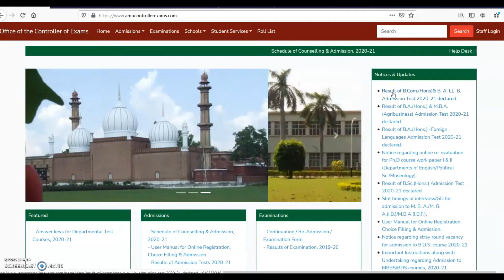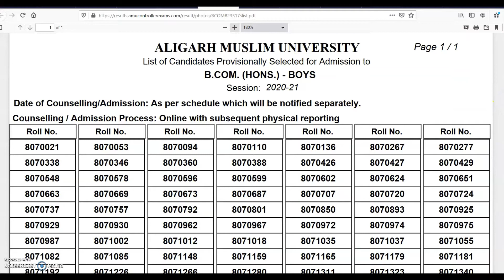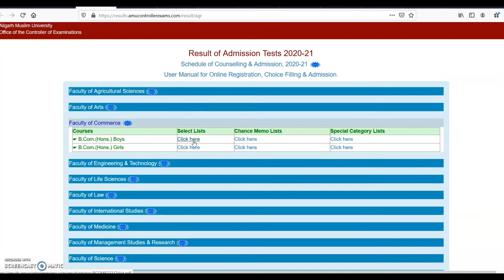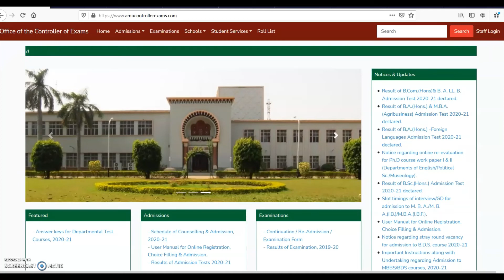AMU BCom Hons. Boys Results 2020 | Aligarh Muslim University Results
The Controller of Examinations (CoE) of Aligarh Muslim University has declared the results of B.Com (Hons.) Boys Results 2020.  The candidates may check the results of Boys B.Com (Hons.) 2020 of AMU by watching the video.

AMU B.Com (Hons.) Boys Selection List

AMU B.Com (Hons.) Boys Chance Memo List

AMU B.Com (Hons.) Boys Special Category List

FacultyofAgriculturalSciencesAMU-AligarhMuslimUniversityAdmissions
FacultyofArtsAMU-AligarhMuslimUniversityAdmissions
FacultyofCommerceAMU-AligarhMuslimUniversityAdmissions
FacultyofEngineering&TechnologyAMU-AligarhMuslimUniversityAdmissions
FacultyofLifeSciencesAMU-AligarhMuslimUniversityAdmissions
FacultyofLAWAMU-AligarhMuslimUniversityAdmissions
FacultyofInternationalStudiesAMU-AligarhMuslimUniversityAdmissions
FacultyofMedicineAMU-AligarhMuslimUniversityAdmissions
FacultyofManagementStudies&ResearchAMU-AligarhMuslimUniversityAdmissions
FacultyofScienceAMU-AligarhMuslimUniversityAdmissions
FacultyofSocialSciencesAMU-AligarhMuslimUniversityAdmissions
FacultyofTheologyAMU-AligarhMuslimUniversityAdmissions
FacultyofUnaniMedicineAMU-AligarhMuslimUniversityAdmissions